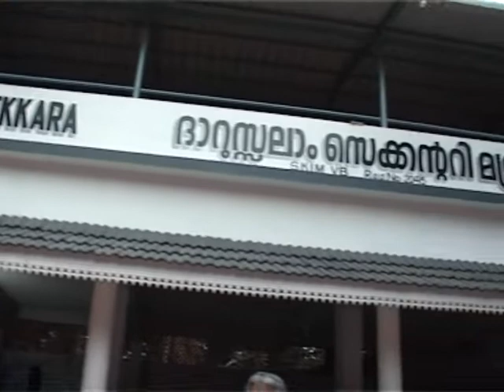KMCCയുടെ കായക്കൊടി പെയിൻ ആന്റ് പാലിയെറ്റിവ്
KMCCയുടെ കായക്കൊടി പെയിൻ ആന്റ് പാലിയെറ്റിവ് കെയർ നു പിന്തുണയുമായി മുഴുവൻ രാഷ്ട്രിയ കക്ഷികളും രംഗത്ത് .